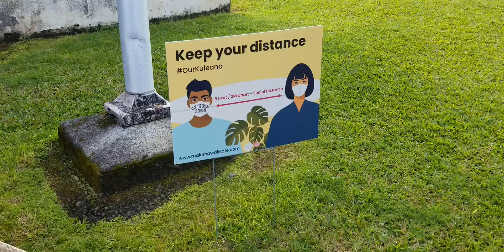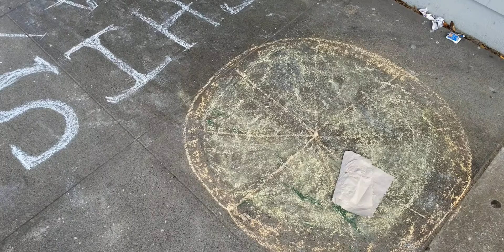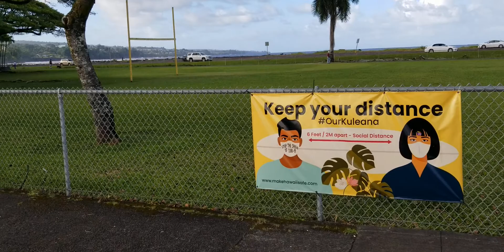Downtown and Hilo Bay Part 1 February 25, 2021 - Hilo, Hawaii (老白走来走去夏威夷)